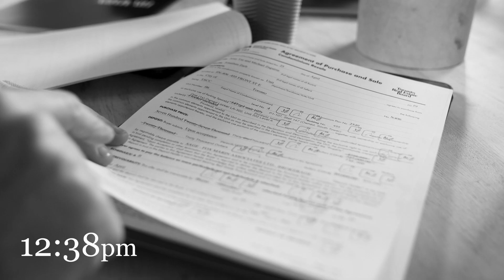Fox Marin Associates | Contact Us (We're Nice).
We'll Help You Get Ahead in Toronto Real Estate:
DREAM BIGGER.
If it’s one thing Ralph and Kori know, it’s Toronto Real Estate. Both have been investing and following the market for decades, well before taking the plunge head first into the industry. Over time, the pull of the Toronto real estate market became more and more irresistible. And so, they made moves. Kori left behind a corporate career in senior account management and Ralph followed suit from his entrepreneurial ventures in international sales. They left to join two of the most established full-service luxury real estate brands in Toronto.

With high motivation from their own experiences and successes, Kori and Ralph saw Toronto for its growth and dynamism. Even more, they saw an opportunity in real estate, finding a need for higher levels of professionalism and first-hand market knowledge. To them, the answer was a no brainer. They took best practices from the corporate and business worlds and combined both sides into a tailored real estate experience.

As Kori and Ralph came to know each other – both professionally and personally – they came to appreciate one another for having completely different approaches to the business. Kori being analytical and data-driven (her colour-coded spreadsheets say it all) and Ralph more instinctual and pragmatic, found their values and ambitions to align both philosophically and creatively. They both have an “all-in” work ethic and client-centric approach.

In time, it became apparent that the big luxury brands or rather, the “one size fit all” approach to real estate was becoming more and more antiquated. It did not serve the best interests or the specific needs of their clientele. Because of this, Kori and Ralph made the decision to combine their diverse expertise and complementary skill sets. They wanted to revitalize the residential real estate experience for Toronto home buyers, sellers, and investors.

Unparalleled Customer Service. Real Results. That’s Fox Marin.

Fox Marin offers an exclusive and customized real estate experience to clientele in central and downtown Toronto. Working with us means you’re getting a best-in-class team to guide you every step of the way. As your real estate partners and consultants, we tailor the experience for your needs. Because every transaction and every client is different. After all, a first-time home buyer has distinct needs from a sophisticated investor. And, we get that.

The Fox Marin philosophy has always been, to invest our time and resources where they belong. That being, squarely on our clients to provide you with the best possible experience, guidance and value. The foundation of our business is based on the principal that if we continue to offer the highest possible level of customer service, then the business would take care of itself. The results (and our successes) speak for itself – we have over 150 five-star reviews! Don’t just take our word for it. See what some of our clients are saying about us in their own words. Take a look at our testimonials:

The FM Approach
We truly believe our clients deserve the best possible representation. At Fox Marin, we are continually striving to up the ante. That’s why we offer sophisticated marketing, renowned staging, a deep fundamental understanding of the Toronto real estate marketing, and expert negotiating. Throughout the entire process, you can expect communication, transparency and responsiveness – all things that are paramount to our approach.

Our collaborative team is made up of experts who come from a diverse set of backgrounds in real estate. We’re a group that comes from entrepreneurship, business, marketing, branding, staging and design. We have an in-depth knowledge of Toronto, its diverse neighbourhoods and most of all – we bring best practices from other industries combined with our own hands-on real estate experience.

When you work with Fox Marin, what this really means is that you’re getting a partner who’s got your best interests in mind. You’ll have our team standing right behind you and one-step ahead of you the entire time.
Discover How to Get Ahead in Toronto Real Estate:
2. CREATE A CUSTOMIZED PLAN
3. LET’S EXECUTE YOUR PLAN TOGETHER

Start Dreaming Bigger Today...

Business Instagram: @_foxmarin.ca
Kori's Instagram: @_korimarin
Ralph's Instagram: @ralph_fox